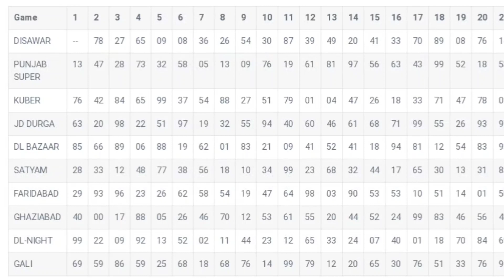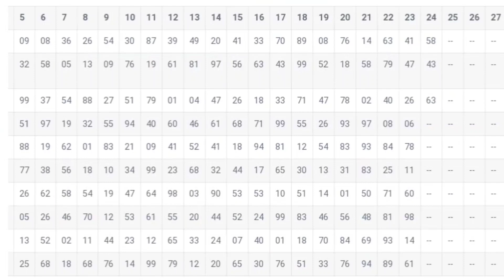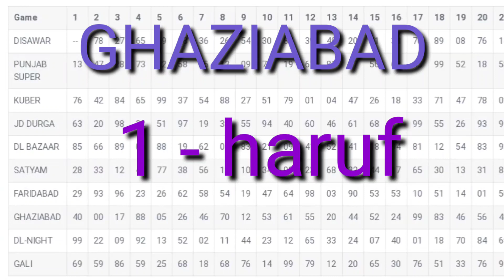disawar live result || 24/05/2021 || satta king || single jodi || satta trick || satta owner